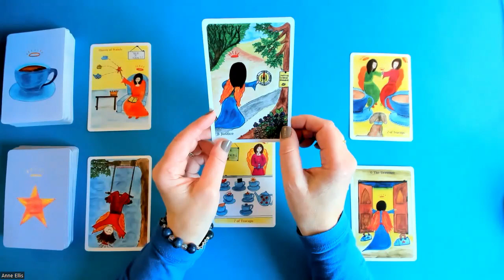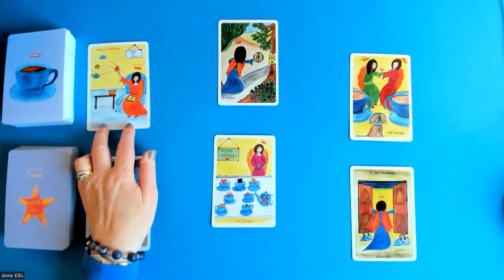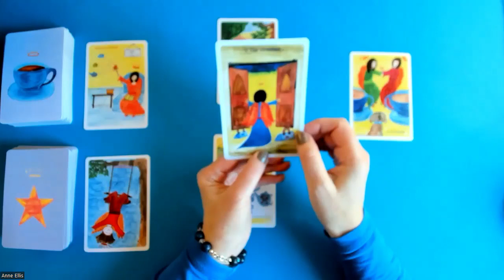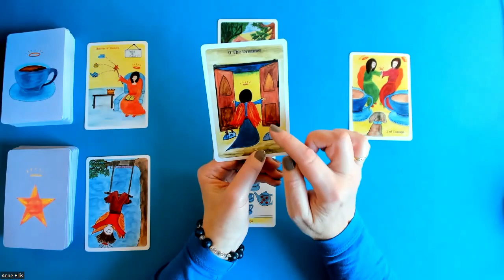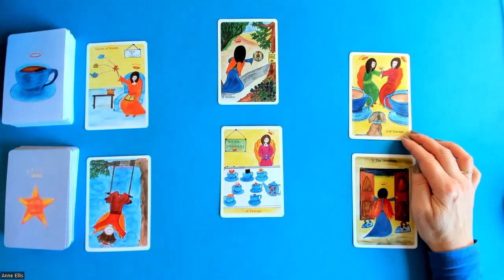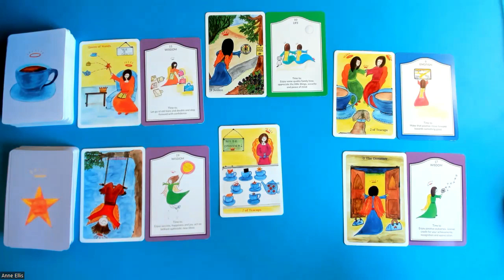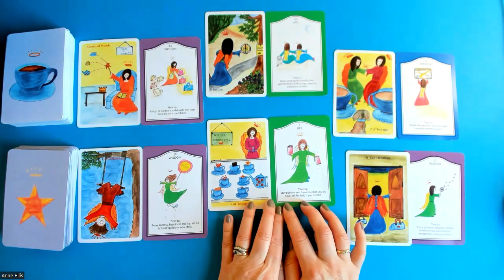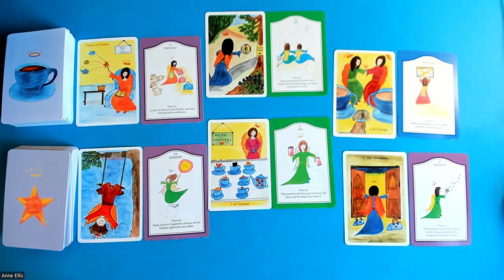GEMINI * WISE CHOICES, BE CONFIDENT AS YOU MOVE FORWARD. 7th-13th Nov.